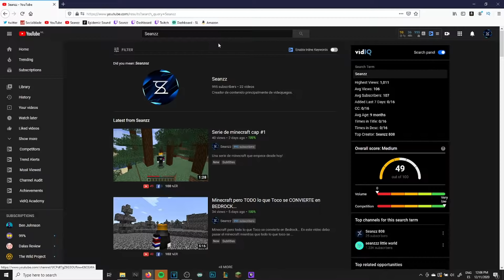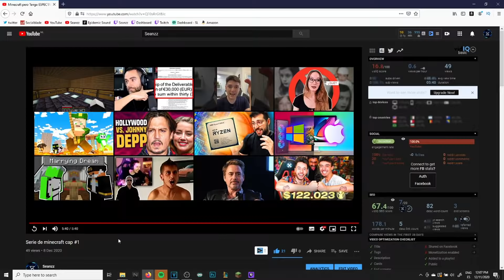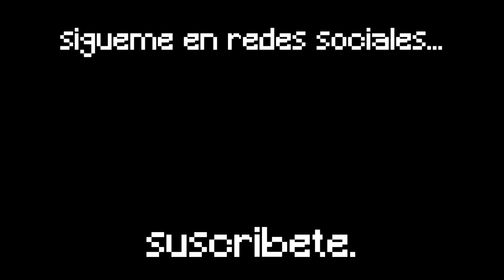Youtubers de MINECRAFT...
Youtubers de MINECRAFT... "HiCe AlGuNaS cOsAs FuErA dE cAmArA"